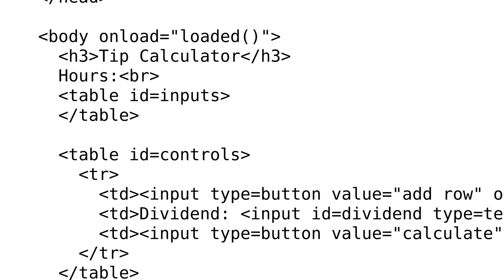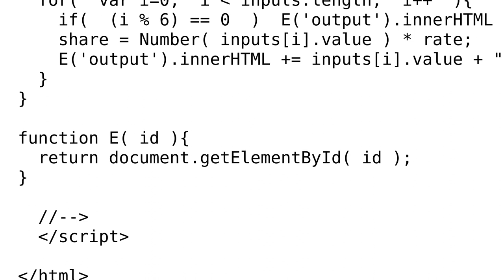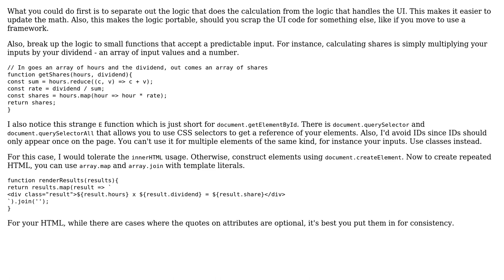Code Review: Tip Calculator in javascript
With thanks & praise to God, and with thanks to the many people who have made this project possible! | Content (except music & images) licensed under CC BY-SA | Music | Images & others | With thanks to user luser droog user Joseph and the Stack Exchange Network Trademarks are property of their respective owners. You are responsible for your own actions.